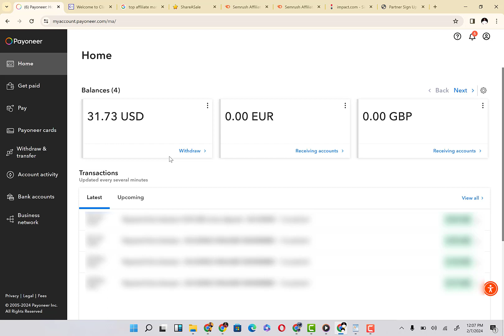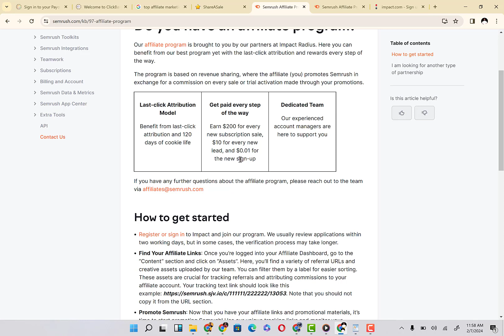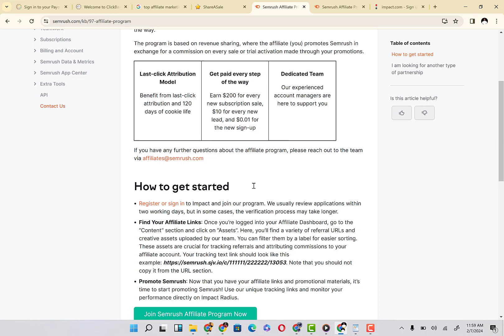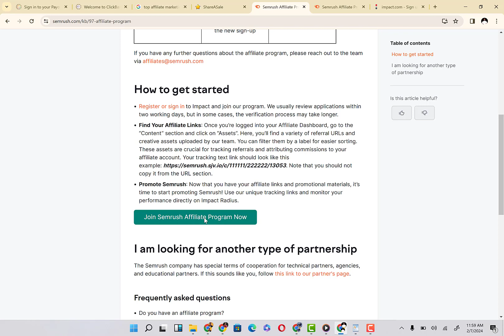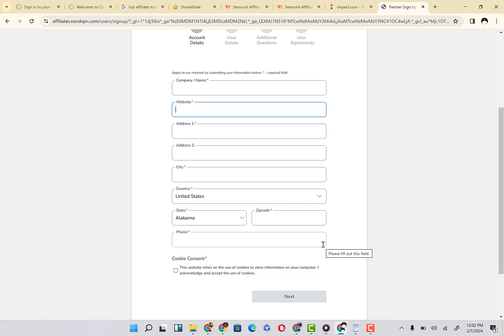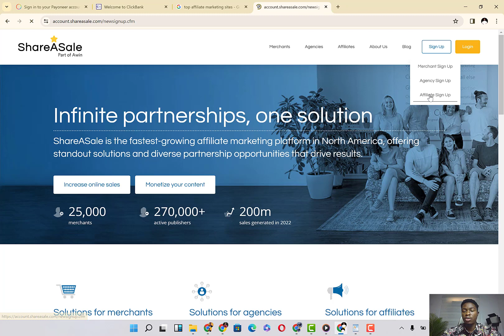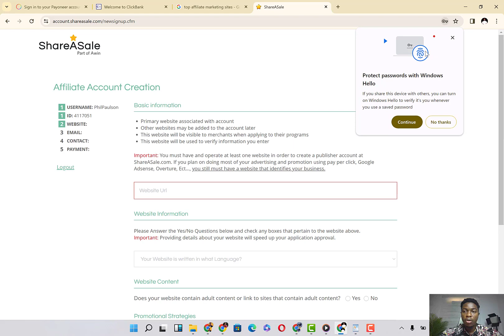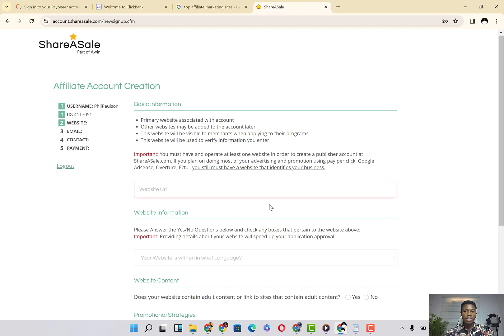Affiliate Marketing Without a Website: How To Make Money Online (Smart Money Tactics)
In this video you will learn how to make easy $25 from a single click, I revealed the easiest way to start affiliate marketing without a website, an easy way to make money online.

To join my personal one on one class, hit the

Google News Earn Money | Earn $1000 Per Day From Google News | make money with google news

Self Publishing || Amazon Kdp 2022 || Amazon Kdp Guide For Beginners